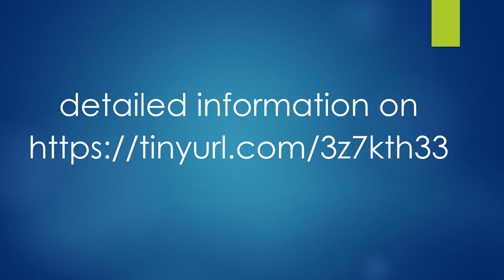Azerbaijan world heritage sites